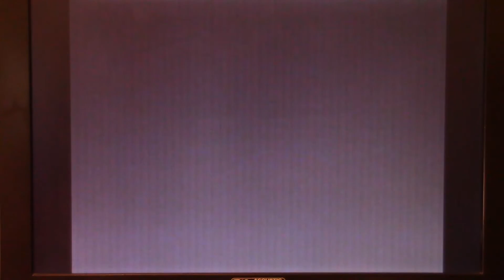No Exit - Amstrad GX4000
No Exit might just be the most interesting fighter on the Amstrad GX4000. See what I thought.